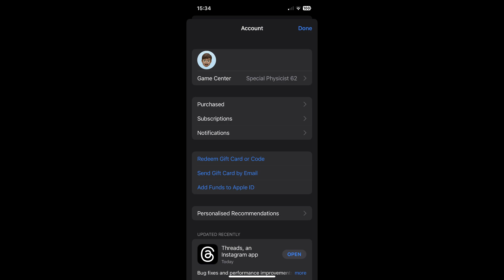How to Cancel Vix App Subscription (2025) - Full Guide